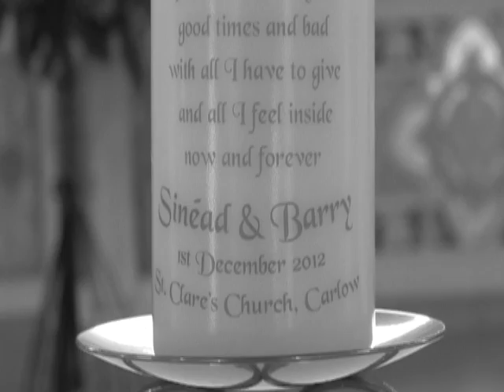Sinead and Barry's Wedding Highlights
Sinead and Barry are from Dublin but got married in St. Clare's Church Carlow. Their photographer John Courtney took some fantastic winter photos in the Delta Sensory Garden nearby. Meanwhile the Christmas themed Talbot Hotel warmed up the guest and then everyone was ready to greet their new bride and groom. After more photos and singing in the bar everyone enjoyed the lovely food. Electric Avenue played a storm and the dance floor was never empty. They really interacted with the guests and had a Congo line and got the bride & groom to do the Macerena!
Great day. Enjoy the highlights.

Videographer: Michelle Ryan
for prices and packages for 2013